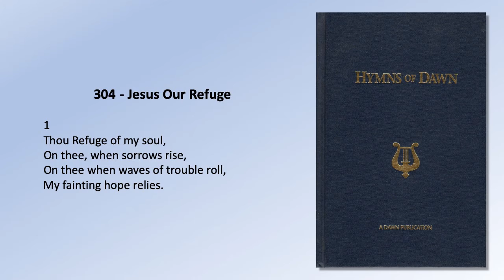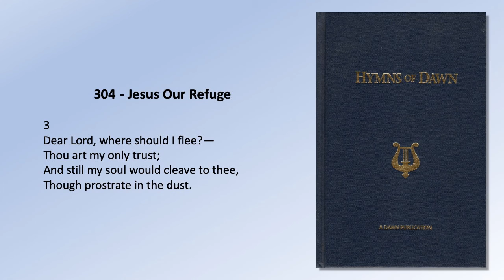HYMNS OF DAWN: 304 - Jesus Our Refuge (CHRISTIAN RELAXING MUSIC REVIVING SONGS FOR HEART MIND SOUL)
304.  Jesus, My Refuge

1
Thou Refuge of my soul,
On thee, when sorrows rise,
On thee when waves of trouble roll,
My fainting hope relies.

2
To thee I tell my grief;
For thou alone canst heal:
Thy word can bring a sweet relief
For ev’ry pain I feel.

3
Dear Lord, where should I flee?-
Thou art my only trust;
And still my soul would cleave to thee,
Though prostrate in the dust.